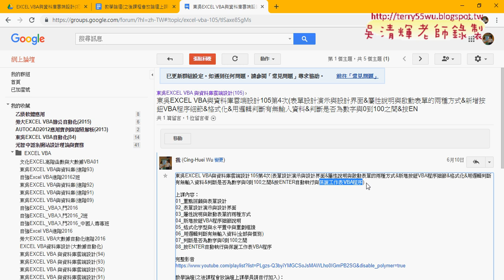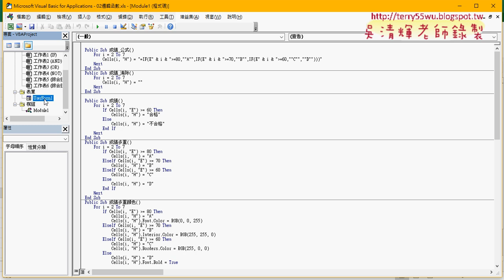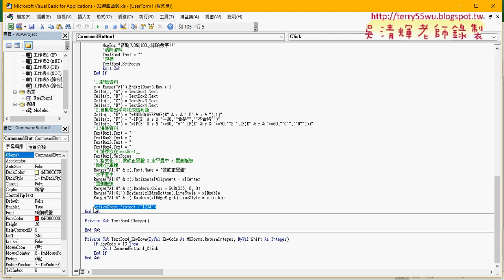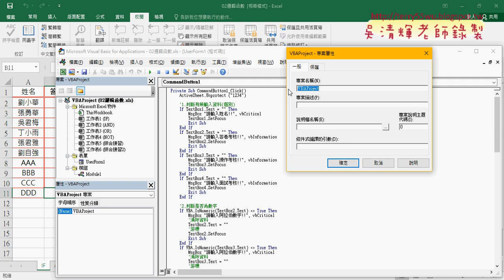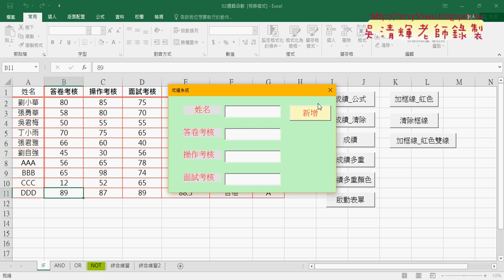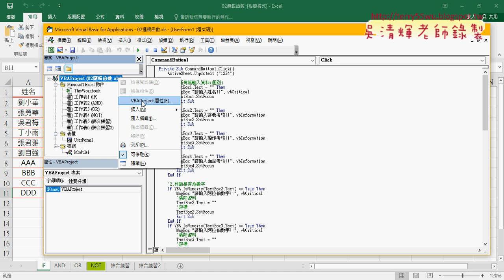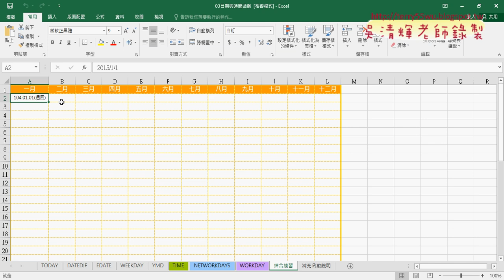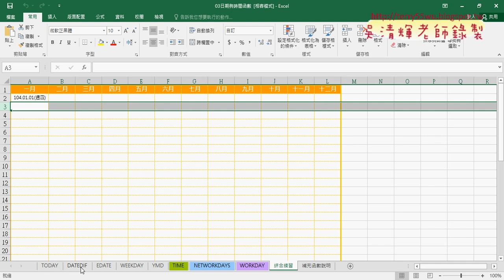01 表單設計與資料保護重點回顧